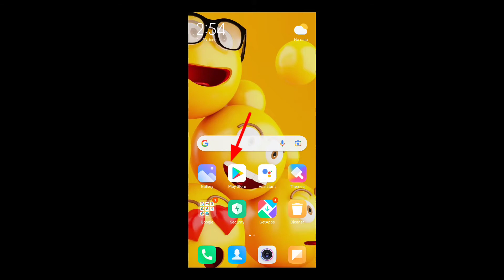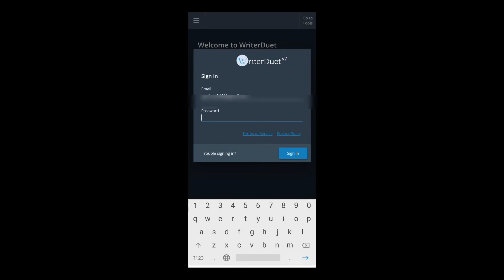Writerduet (hindi): script writing || movie/film kaise likhe || How to write screenplay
Writerduet app is very good app for script writing and it's very easy to use.if you want to become script writer so, download Celtx app.

.End.